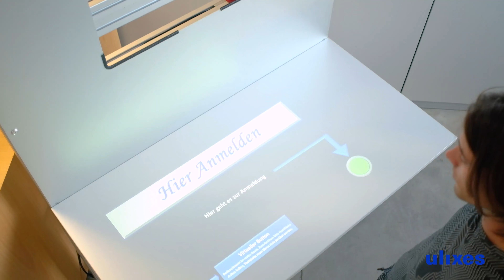Dienstleistungs Assistent - Anmeldung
Der Dienstleistungs Assistent unterstützt sie in Zeiten von Covid-19. Der Assistent heisst sie persönlich ohne menschlichen Kontakt willkommen.